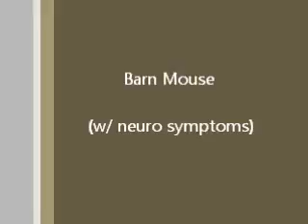Roundabout Rodent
Wild mouse exhibiting neurological symptoms.  Guessing some form of vestibular disease.